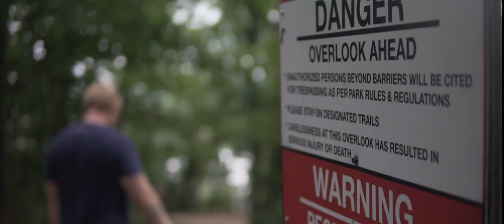The Hike - A Short Film by TT Productions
I needed a practice run filming in 21:9 (widescreen) aspect ratio so I wrote this short short film, The Hike, and filmed it with my buddy Jeremy.

Camera Used:
Sony a6500